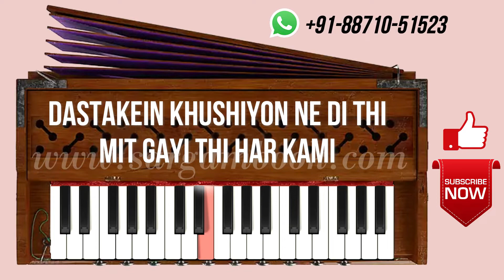Main Dhoondne Ko Zamaane Mein (Heartless) Harmonium Tutorial - Arijit Singh Songs On Piano - Easy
Main Dhoondne Ko Zamaane Mein (Heartless) Harmonium Tutorial Available On Piano Daddy. Main Dhoondne Ko Zamaane Mein Sung By Arijit Singh From Heartless Movie.

Step By Step Harmonium Sargam Tutorial For Main Dhoondne Ko Zamaane Mein. Easy Harmonium Lessons With Notations.